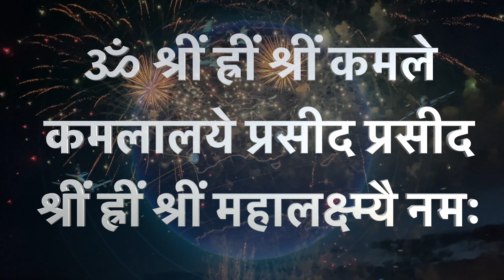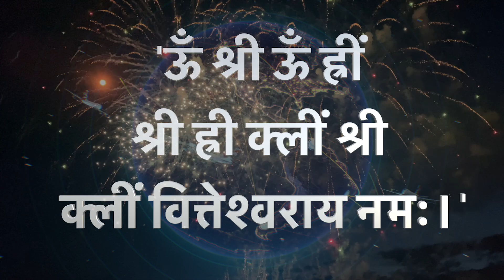Diwali Kab Hai 2023 | Divali Laxmi Puja Muhurat 2023 | Deepawali 2023 Date | दीवाली कब हैं 2023 में